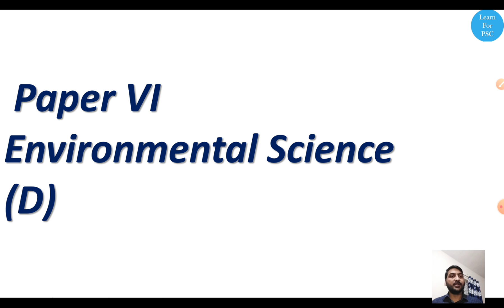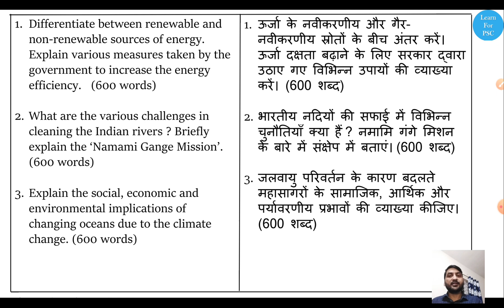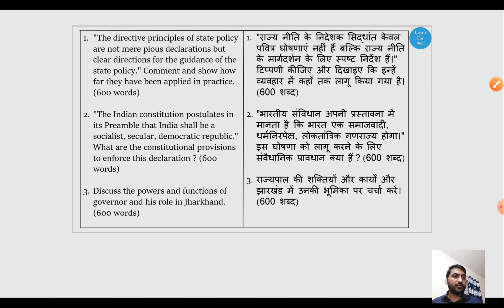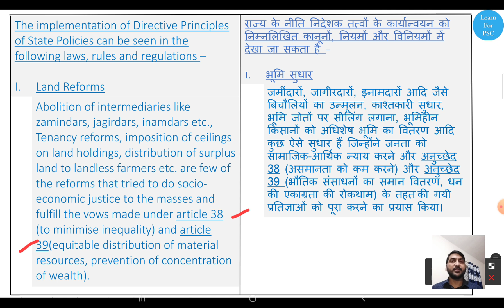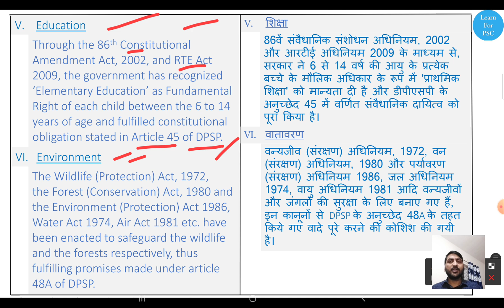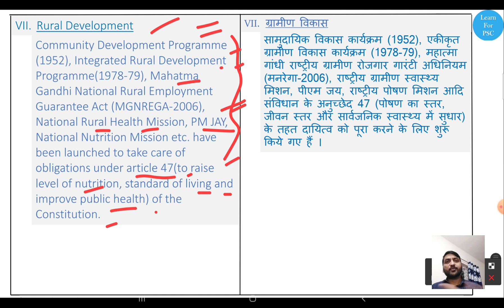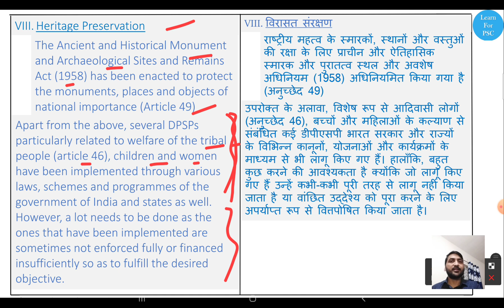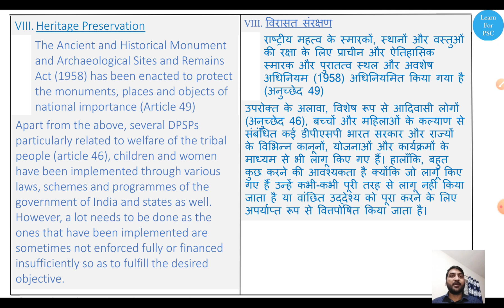JPSC MAINS PRACTICE QUESTIONS/ PAPER VI (D) /Environmental Science (E1)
जेपीएससी मेन्स परीक्षा अभ्यास प्रश्न / पेपर VI (D)
 Environmental Science